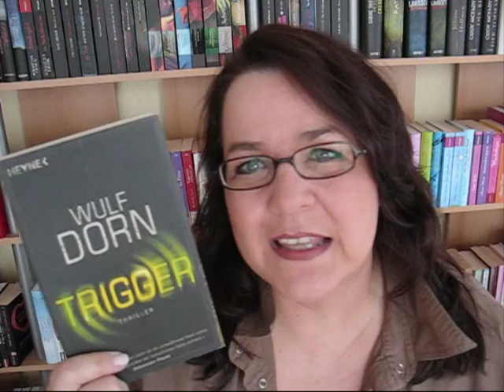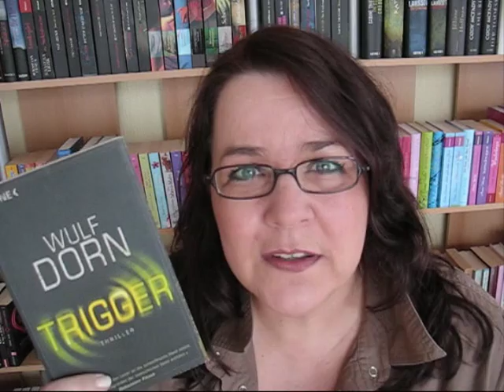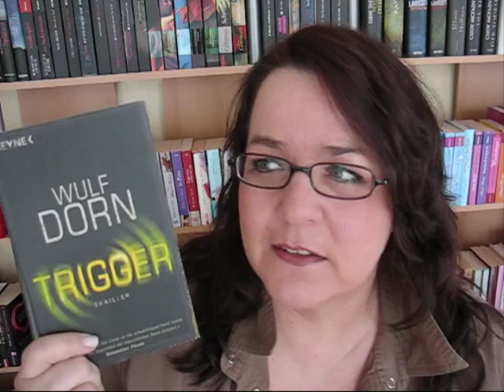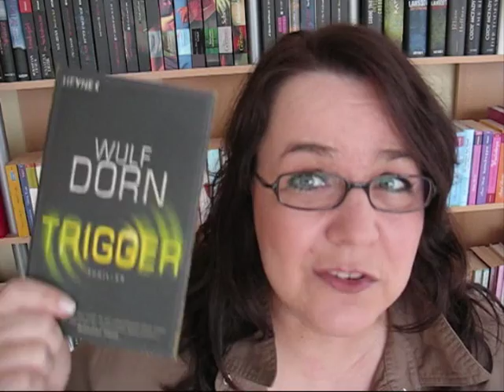Trigger von Wulf Dorn [Buchtipp]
Videorezension zum Debüt-Thriller TRIGGER von Wulf Dorn